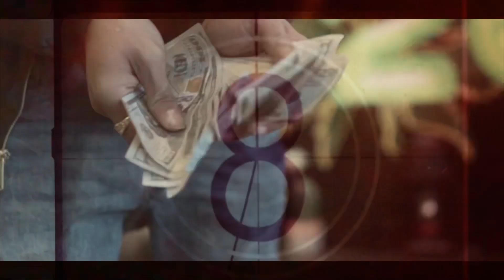SAYSO DA P - “Activated” (Official video)